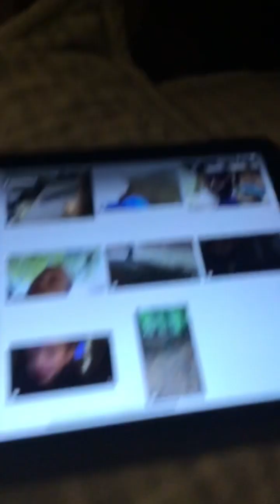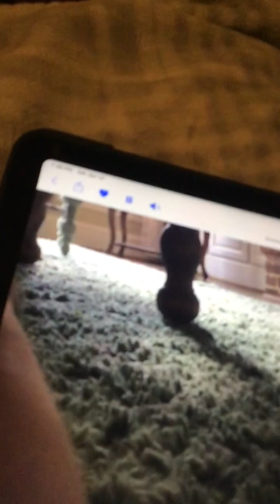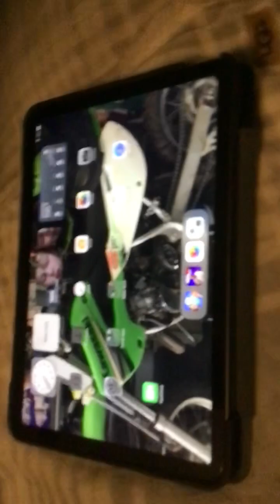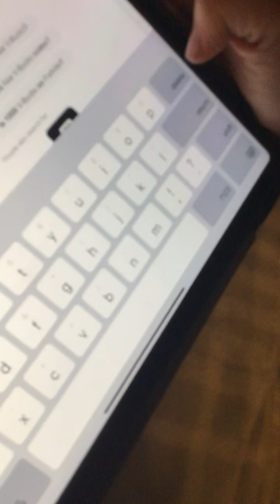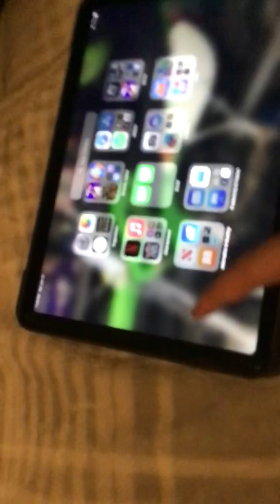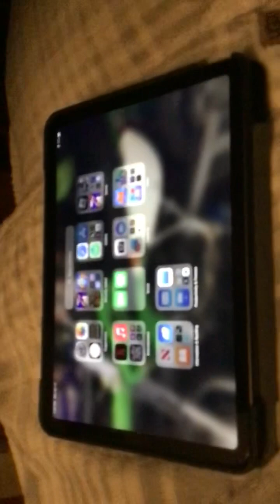I gotMy friend￼Tablet￼ And search history￼￼